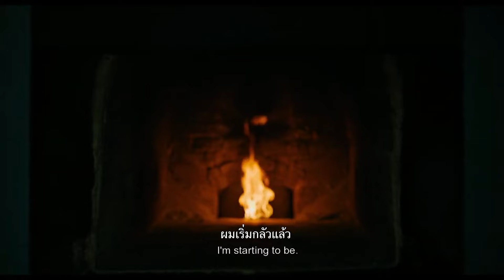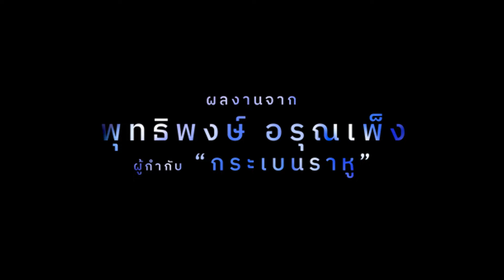Morrison | มอร์ริสัน - Official Trailer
“จิมมี่” อดีตนักร้องเพลงป๊อปวัย 40 ปีที่ผันตัวมาเป็นวิศวกร
เดินทางกลับมาบ้านเกิดเพื่อดูแลการรีโนเวทโรงแรมเก่าของตระกูลที่มีชื่อว่า “โรงแรมพาราไดซ์”

นำแสดงโดย จุลจักร จักรพงษ์, ชิชา อมาตยกุล, โจ คัมมิงส์  และ สหัสชัย ชุมรุม

กำกับโดย "พุฒิพงษ์ อรุณเพ็ง" จาก กระเบนราหู

เข้าฉาย : 11 เมษายน 2024